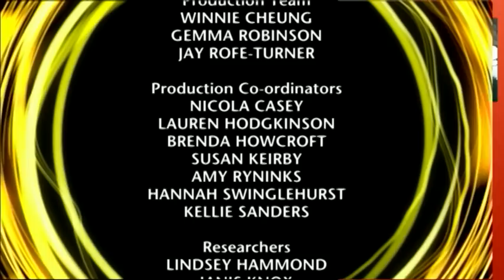Eveline Marseille sings along with Salvation Army UK in 'Songs of Praise'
Songs of Praise, with Salvation Army UK, featuring Eveline Marseille.

(aired 16 nov 2014, BBC).

Thanks to Herman Fijn, for recording this TV program.